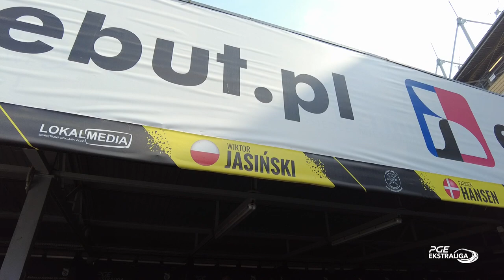Mój Team - Wiktor Jasiński (MOJE BERMUDY STAL Gorzów)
Bohaterem kolejnego odcinka z cyklu Mój Team jest 3-ci zawodnik Srebrnego Kasku 2021, brązowy medalista MMPPK 2020, młodzieżowiec MOJE BERMUDY STALI Gorzów, Wiktor Jasiński.

- W moim teamie znajduje się moja siostra, Karolina, Łukasz Cyran, były żużlowiec, wszyscy sponsorzy, ale także mój tata, który od czasu do czasu mi pomaga, głównie na meczach domowych. Karolina dba o logistykę, o czyste kaski, gogle, ale też całe przygotowanie motocykla do zawodów w garażu. Pomaga przy wymianie opon, czasami przy wymianie silnika. Łukasz zajmuje się pozostałymi częściami, a więc dba o motocykle, o przełożenie. Razem tworzymy jeden team i razem szukamy klucza do sukcesu - powiedział Wiktor Jasiński.

Hero of another episode from My Team cycle is 3rd rider of Silver Helmet 2021, bronze medalist of Polish Pairs Junior Club Championship 2020, junior MOJE BERMUDY STAL Gorzów, Wiktor Jasiński.